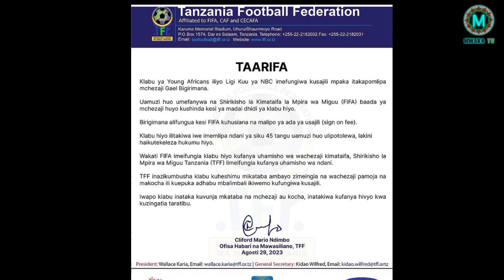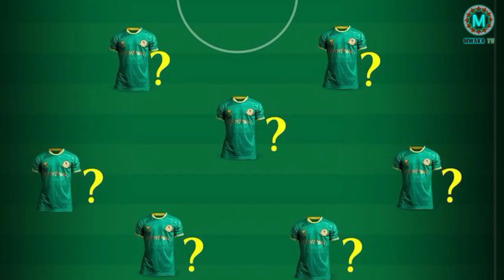EXCLUSIVE:Balaaa zito YANGA IMEFUNGIWA ..imebainika kushirikaana na TFF...Bigitimana amechoma FIFA